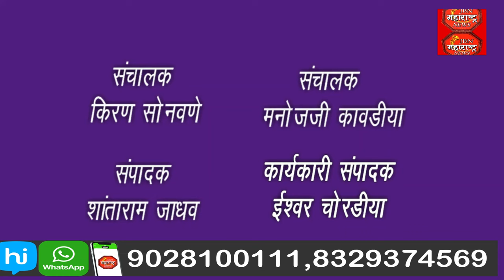मंत्री गिरीश महाजन यांच्या प्रयत्नातून पूर्णत्वास आलेल्या वाघूर उपसा सिंचन योजनेचा लोकार्पण सोहळा